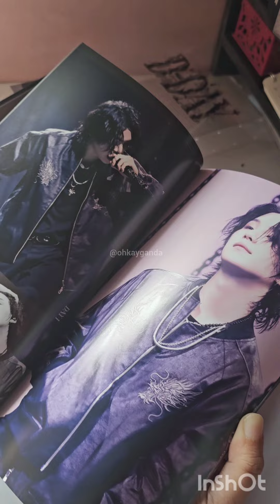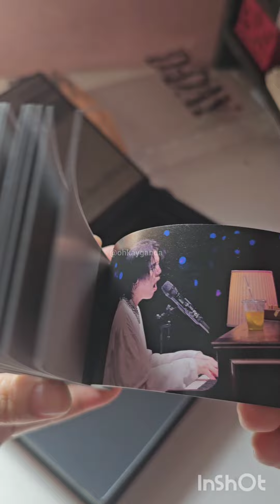UNBOXING AGUSTD DDAY TOUR JAPAN DVD (ASMR)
big thanks to @ShippingCart for bringing my agustd_dday tour dvd from japan 🫶